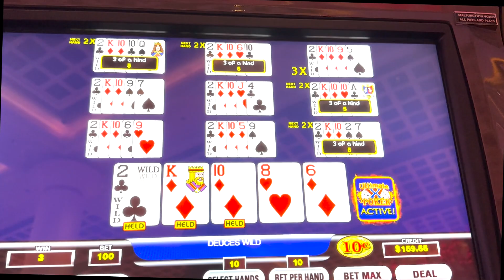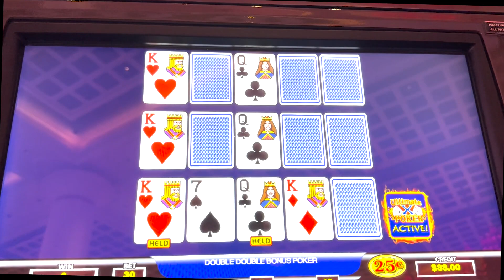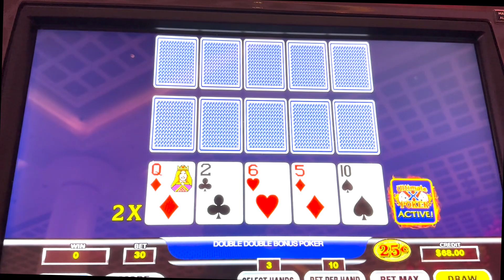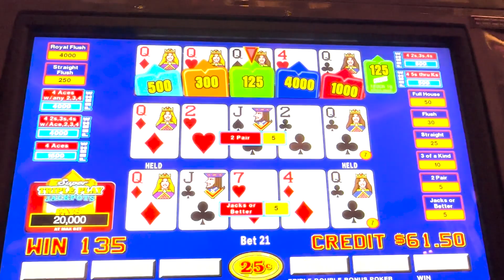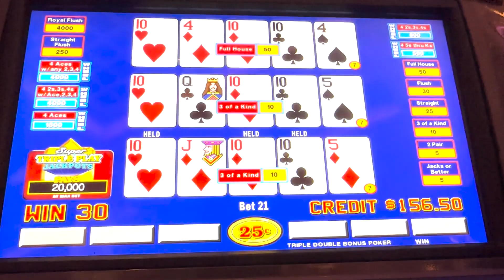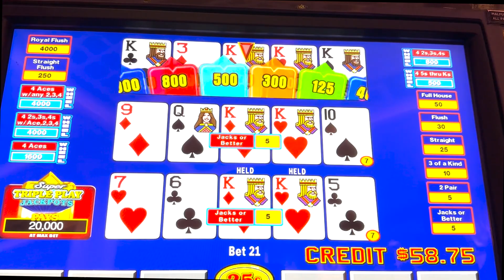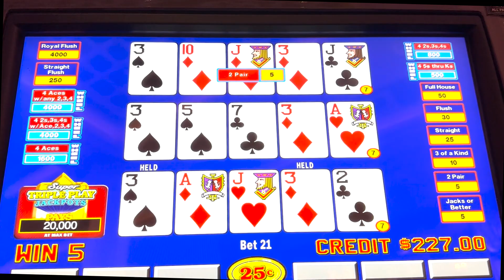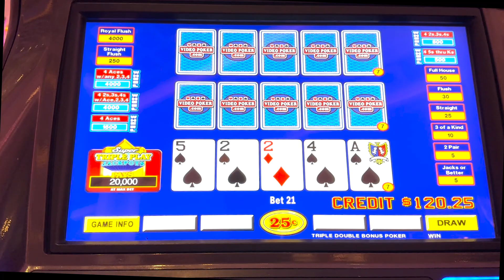Royal Flush & Quads Draws Bonus Wheel Spins! Super Triple Play & Dbl Dbl Bonus UltimateX Video Poker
Royal Flush and multiple Quads draws with several Bonus Wheel Spins! Playing Super Triple Play and Double Double Bonus UltimateX Video Poker 3 handed.